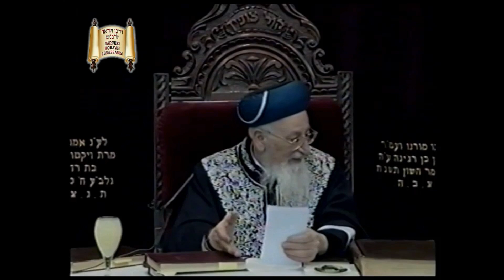מה עושים שאין אפשרות להגיע למירון בל"ג בעומר? מרן הרב מרדכי אליהו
מוזמנים בשמחה!